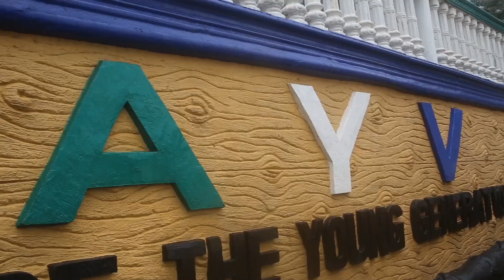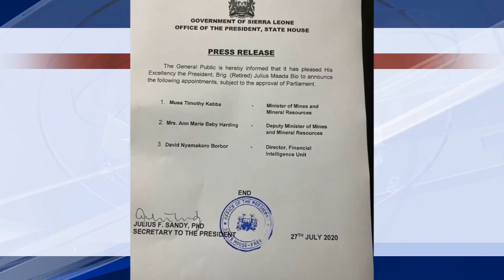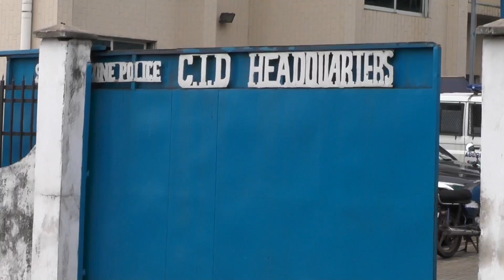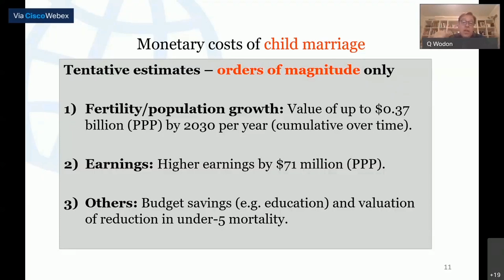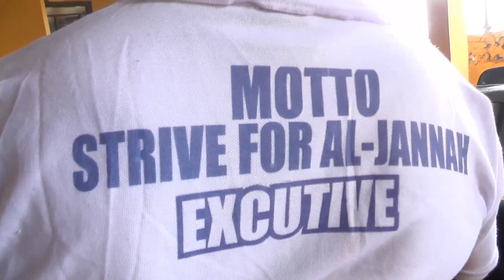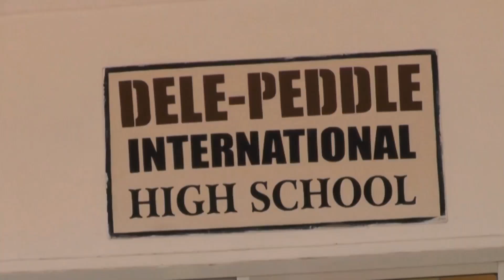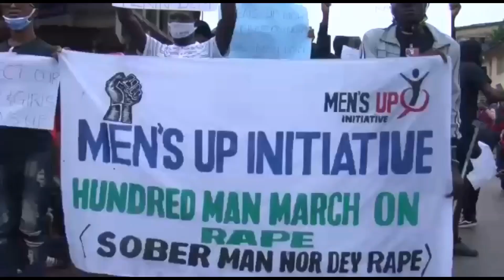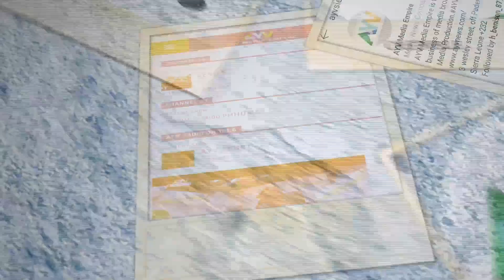PRIME TIME NEWS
27th July, 2020